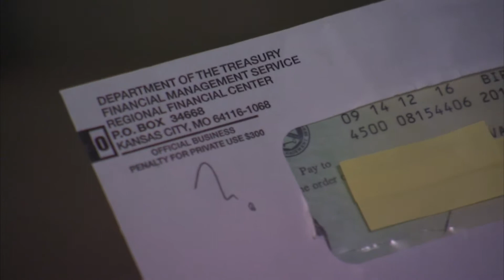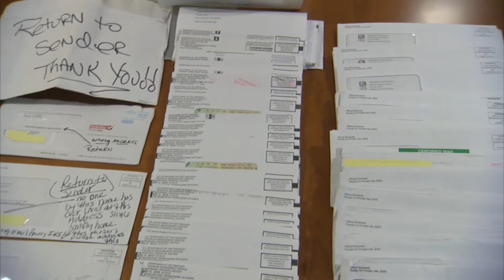Secret Agent Man (Check Scam)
Fraud Scheme: Check Scam
Division: Newark